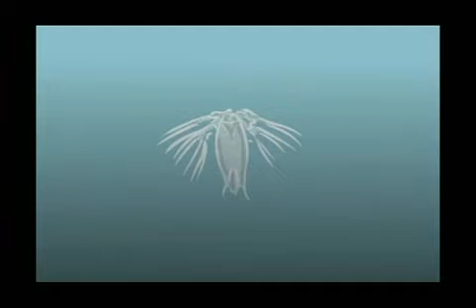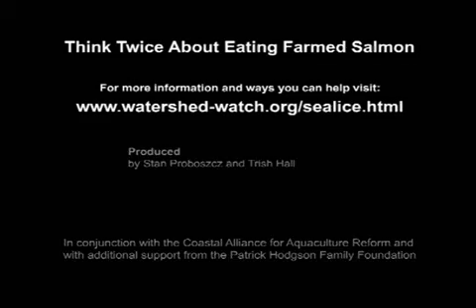Wild Salmon in Trouble short version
This short animation illustrates the life cycle of the fish farm sea louse and shows the lethal effect these sea lice have on migrating juvenile salmon smolts and the wildlife which depends on the adult wild salmon for  existence